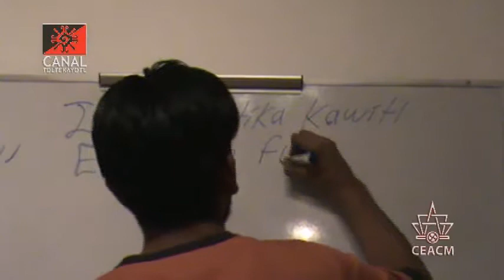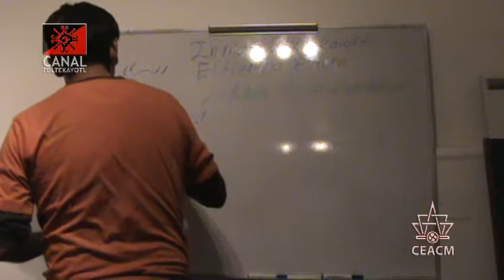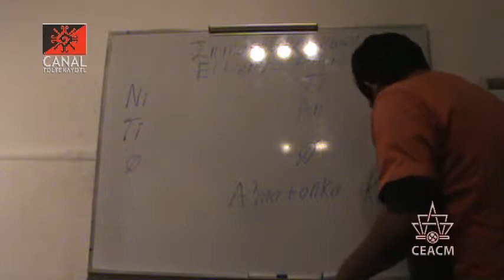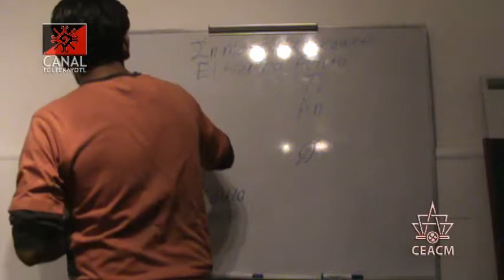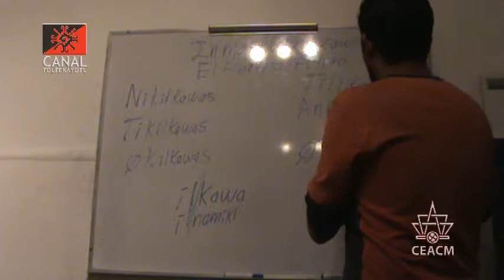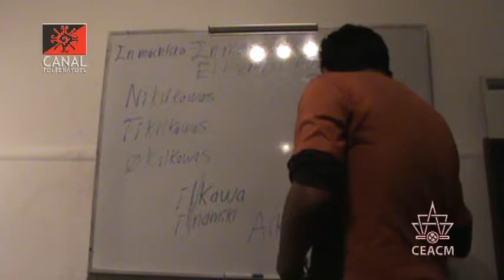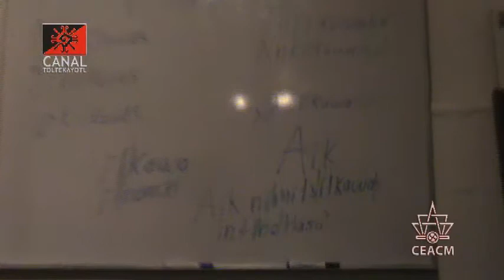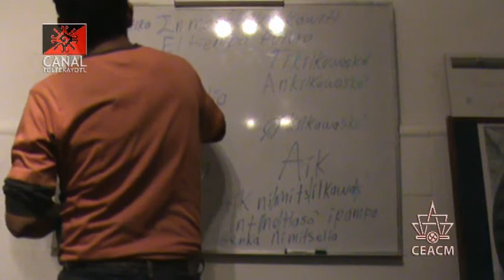CT 6 clase de Nawatl "El tiempo Futuro" impartida por Frank Diaz y Luis Roman desde el CEACM